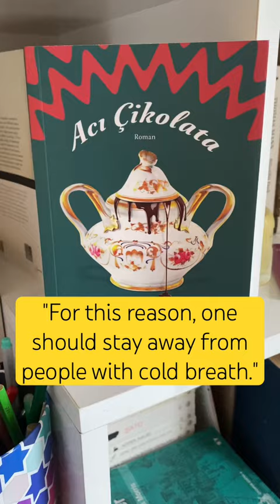Laura Esquivel - like water for chocolate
Laura Esquivel's "Like Water for Chocolate" is a work deeply embedded in Mexican culture, traditions, and history. It tells the story of Tita de la Garza, a young woman who finds her voice and her path in life through the culinary arts. Each chapter begins with a traditional Mexican recipe, and these recipes are woven into the narrative as both plot devices and metaphors for emotional states.

Hot chocolate in the story is more than just a beverage; it is a symbol of comfort, tradition, and familial bonds. For example, the preparation and sharing of hot chocolate in the story often coincide with moments of great emotional import. The act of making hot chocolate is ritualistic, a practice handed down through generations, imbuing it with a sense of history and cultural significance.

Furthermore, the story explores how food and emotions are interconnected. Just like how the ingredients in hot chocolate blend together to create a complex, rich flavor, the characters' emotions are equally complex and nuanced. The food serves as an extension of the characters' emotional states, and the act of cooking becomes a form of expression.

Laura Esquivel herself is a fascinating figure. Born on September 30, 1950, in Mexico City, she was originally a kindergarten teacher before becoming a playwright and novelist. "Like Water for Chocolate" was her debut novel and remains her most famous work. The book was later adapted into a movie, which also received critical acclaim. Her work often delves into the realms of magical realism, a genre that combines realistic narrative with surreal elements, making the ordinary seem extraordinary.